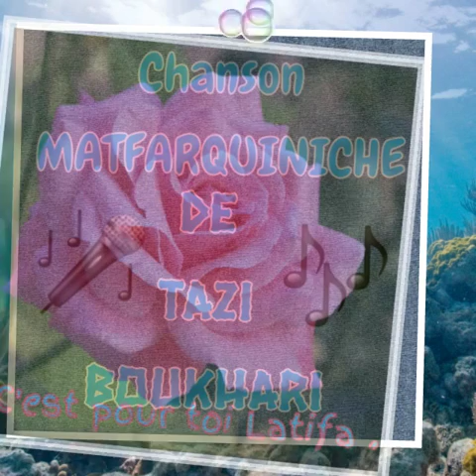💔 CHEIKH TAZI 💔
Cette chanson est une histoire véridique ...vécu par CHEIKH TAZI après la mort de sa mère...Allah yarhamha wa yarham koul oumahate 💔💚💛💖💙
Vidéo de Mostamed ( Med Mouffok ).